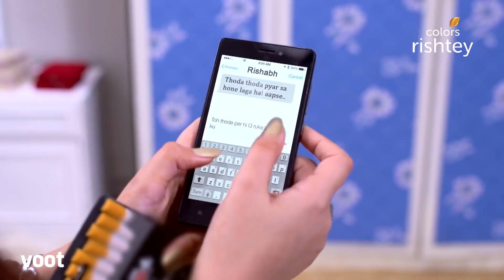Dil Se Dil Tak | दिल से दिल तक | Ep. 147 | Is Someone Trying To Help Parth-Teni?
Parth, Shorvori and Teni's struggle to reunite with their family takes an unexpected turn when they find some cash at their doorstep. Is someone trying to help them secretly?

Dil Se Dil Tak is the love story of Parth and Shorvori, who decide to get married, despite stiff opposition from their families. However, destiny has other plans for them as they cross paths with Teni. Can their relationship stand the test of love and time?